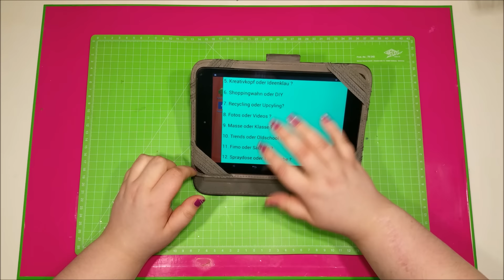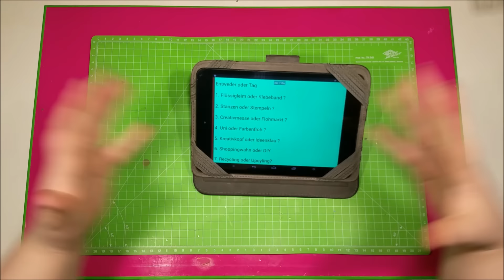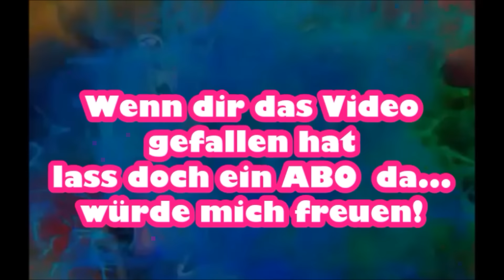[TAG] Entweder oder? (für Kreative)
Ich wurde von der lieben Bärbel und Yvi Getaggt
Der Tag nennt sich ENTWEDER ODER und ist für Kreative gedacht!

Hier die Fragen dazu...

Entweder oder Tag
1. Flüssigleim oder Klebeband ?
2. Stanzen oder Stempeln ?
3. Creativmesse oder Flohmarkt ?
4. Uni oder Farbenfroh ?
5. Kreativkopf oder Ideenklau ?
6. Shoppingwahn oder DIY
7. Recycling oder Upcyling?
8. Fotos oder Videos ?
9. Masse oder Klasse ?
10. Trends oder Oldschool ?
11. Fimo oder Salzteig ?
12. Spraydose oder Tubenfarbe ?
13. Papier oder Stoff ?
14. Internet oder Printausgabe ?

👜 💌  📦  🎨   💖 💌 🎁 Kreativ_Lady  🎁 💌 💖  🎨   📦 💌👜

💕 ♥♥♥ 🎨 FOLGE MIR 🎨 ♥♥♥ 💕
Hier findet ihr mich auf Facebook.

Musik...